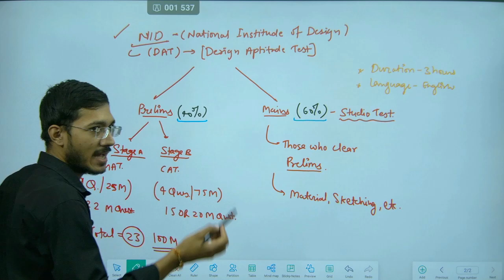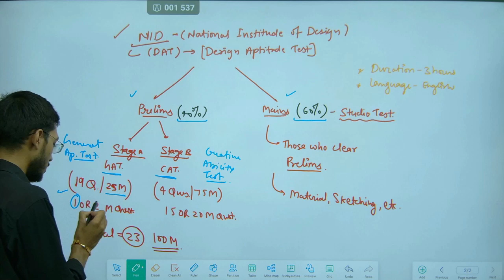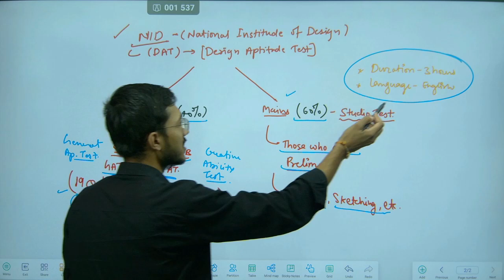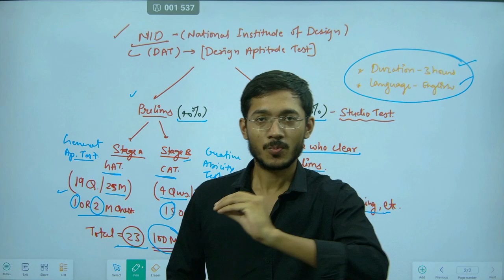NID 2025 Paper Pattern, Marking Scheme | Safal Together | Sachin Prajapat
Our Website links - Safal Together